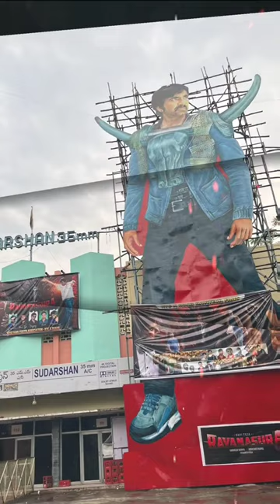Ravanasura Movie First Day Collection | Ravanasura 1st Day Total Worldwide Box Office Collection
Ravanasura First Day Total Worldwide Box Office Collection Analysis